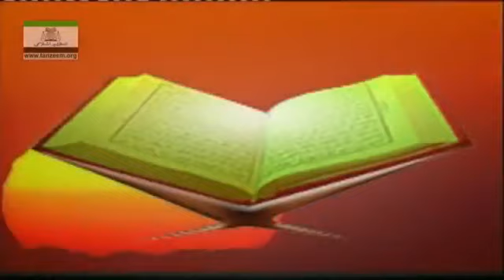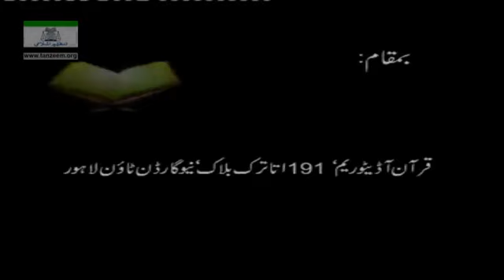42 Tafseer Surah Al Baqarah Ayat 254 to 256 By Dr Israr Ahmed 42 47